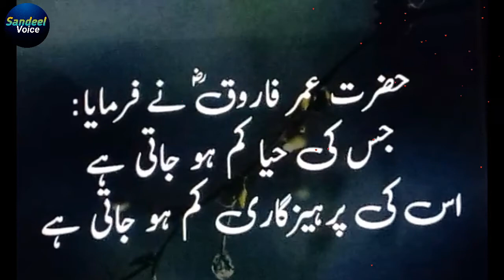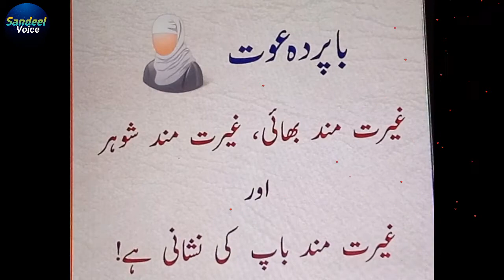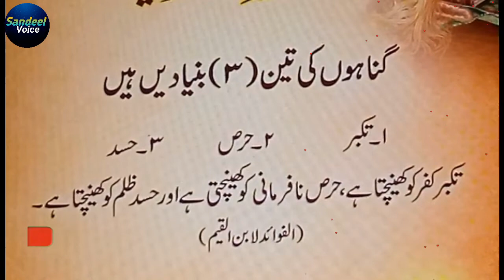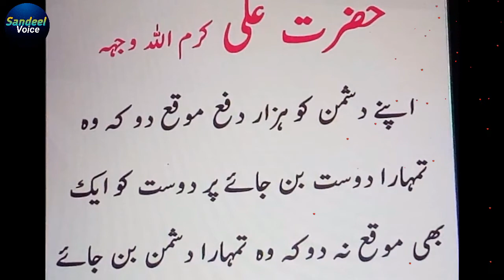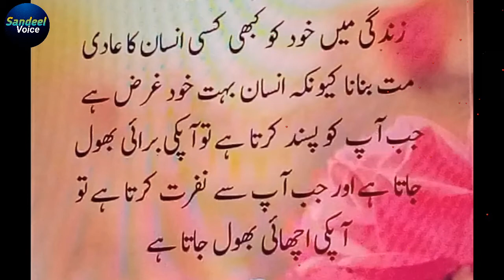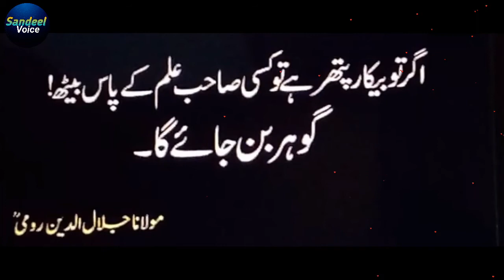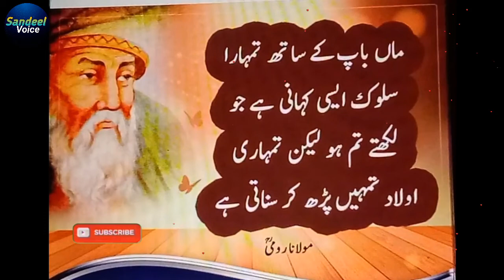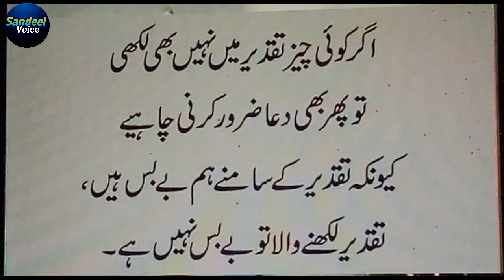Golden Words About Life_Quotes in urdu Hindi🔥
Friends Agar Video Aapko Pasand Aaya Hai to Isy Please LIKE or SHARE Zror Karna..
Like Facebook,Twitter,instagram And WhatsApp...

If Any Copyright Video Clip or Picture Use By Mistakes in Any Video So Plz Contact With The Owner of This Channel Sandeel Voice..